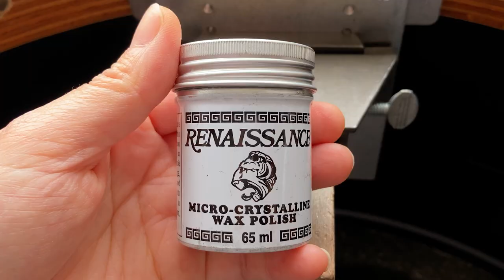Making a Moscow Bit Necklace in Silver, Necklace Making No.6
In this video, I'm making a moscow bit necklace from scrap.

Summary:
00:00 Making a Moscow Bit necklace from scrap sterling silver
00:13 Casting silver ingot
00:53 Cleaning the silver ingot
01:46 Making square silver wire
02:51 Making round silver wire
03:18 Preparing the mandrels for jump ring making
04:25 Making coils in 2 different sizes
05:26 Cutting jump rings off the coils
07:49 Soldering all the big jump rings
09:25 Making all the jump rings flat and oval
10:35 Making the chain using both sizes of jump rings
14:17 Customise the pliers for bending the jump rings
14:43 Bending every single oval jump ring on the chain to form the pattern
16:47 Making the chain uniform
17:04 Cleaning the fire stain off the chain
17:47 Soldering the round box clasp onto the chain
19:22 Adjusting the catches on the box clasp and putting texture on the catches
20:10 Oxidising the necklace
20:58 Polishing the necklace for an antique finish
22:11 The finished Moscow Bit Necklace in antique finish
23:24 Thanks for watching, please click the like button and subscribe